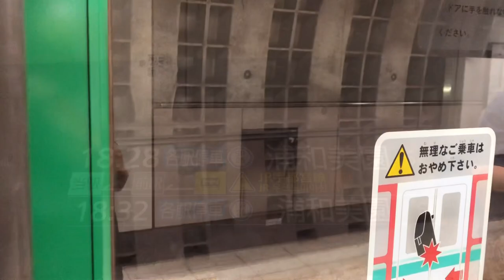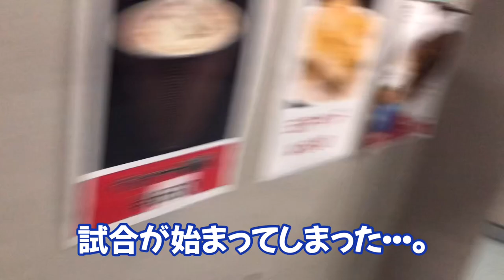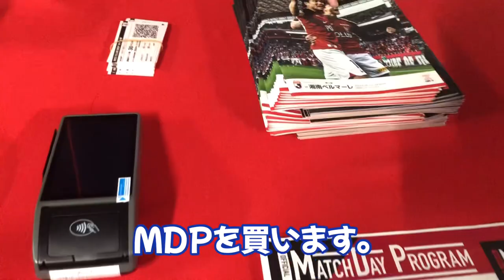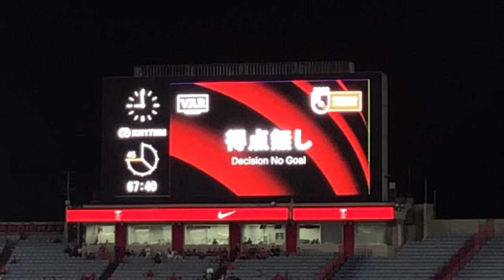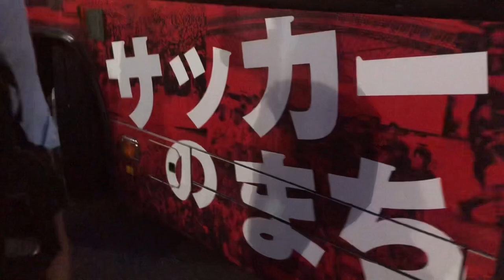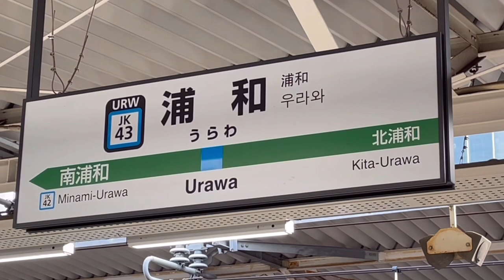【浦和レッズ】4発快勝！元気が来れば関根が決める❗️役に立たないvlog